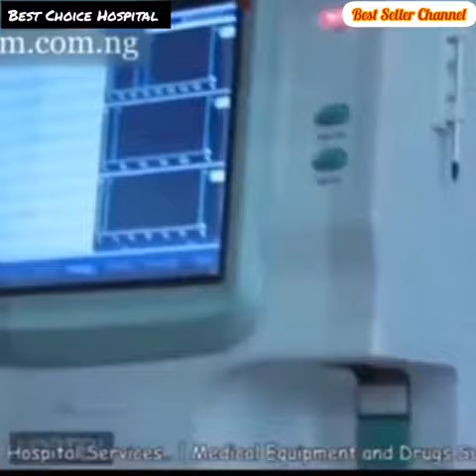Kuga Yadda Asibitin Best Choice Ya Tanadar Muku Kayan Ayyukan Zamani Da Kwararru Likitoci💯🎉💃